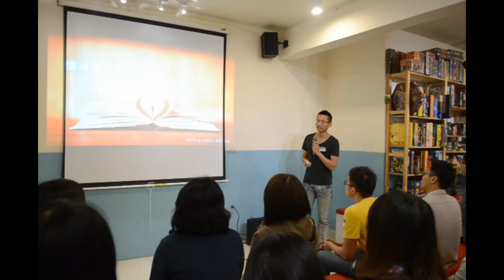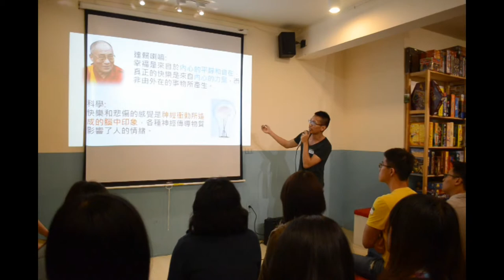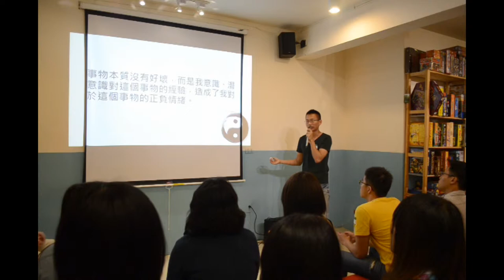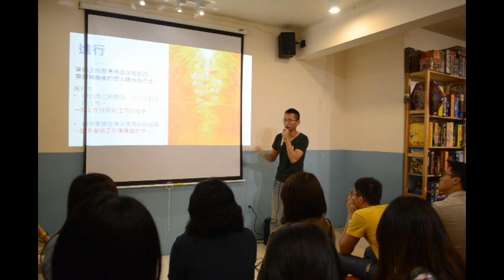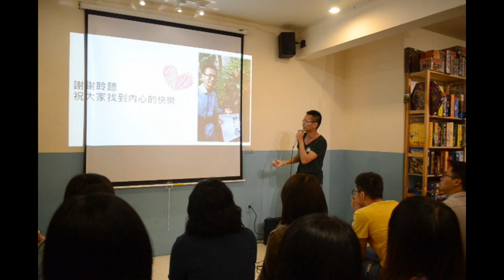台大交點Vol 7 - 何冠昇 - 情緒轉換的優雅